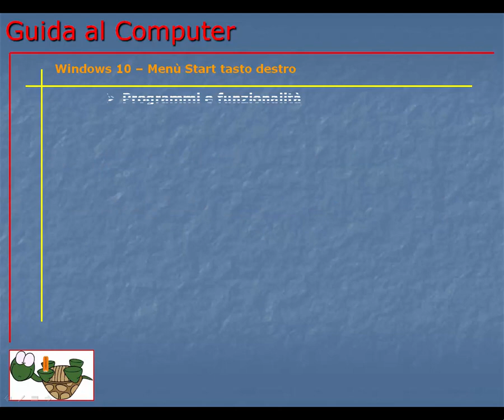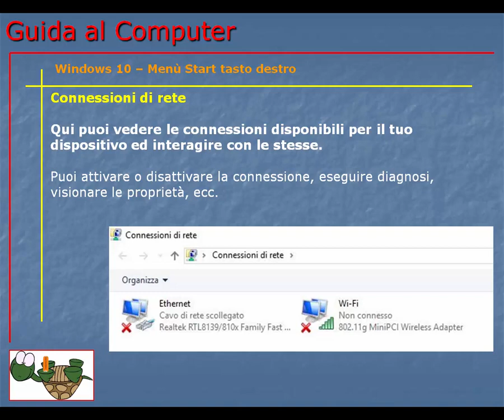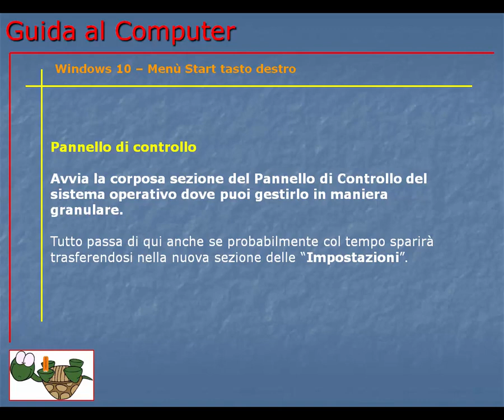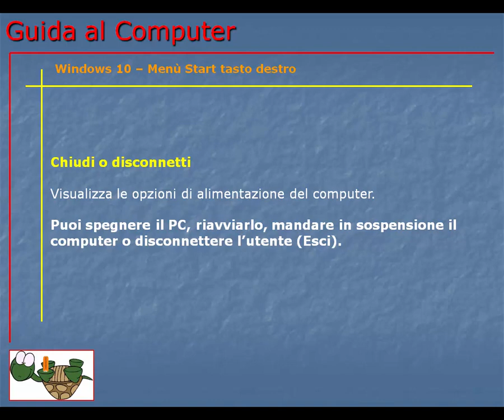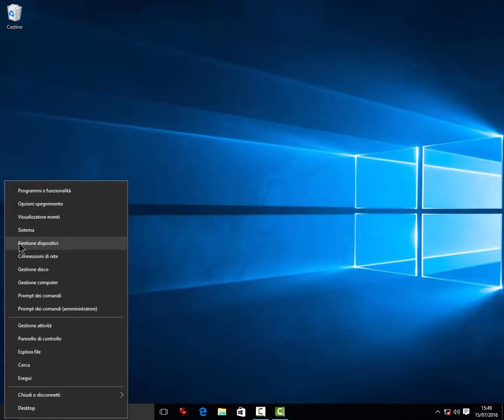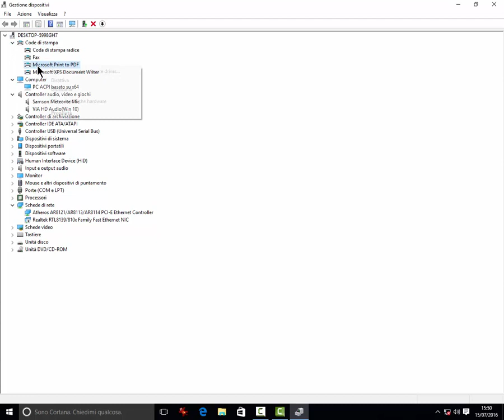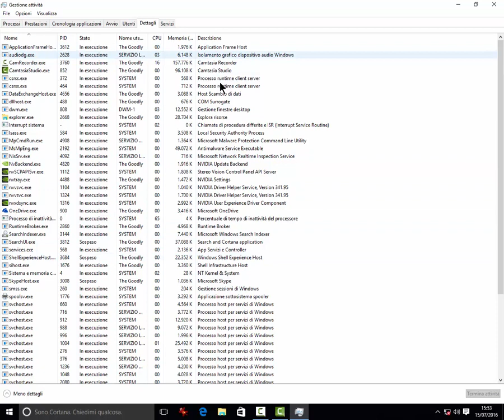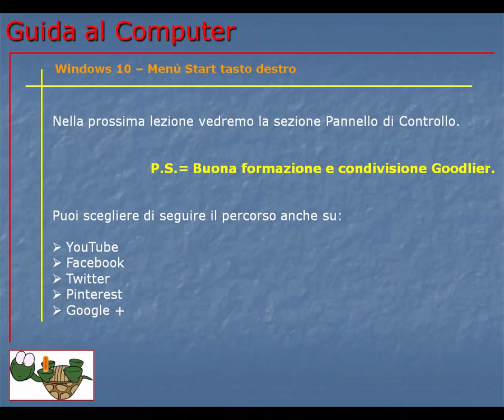Corso Informatica Base e Avanzato | Corso Computer da Base ad Avanzato | Lezione 175